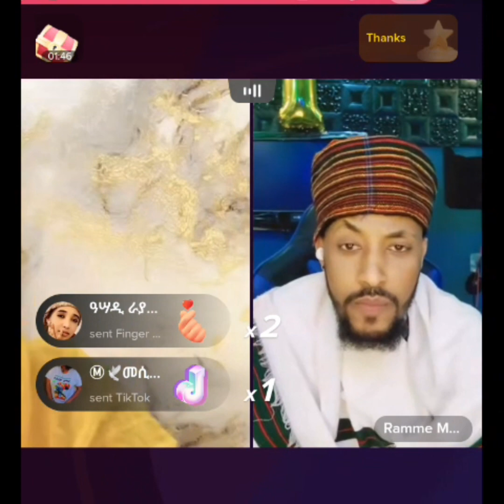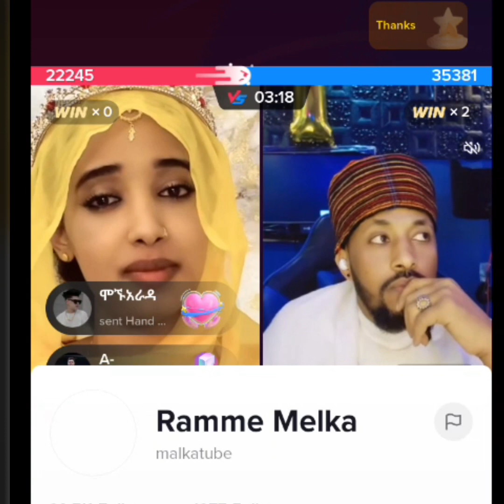Ijole oromo milki bochifte congratulations🎉🎉🎊 tokuma qabachu n akan